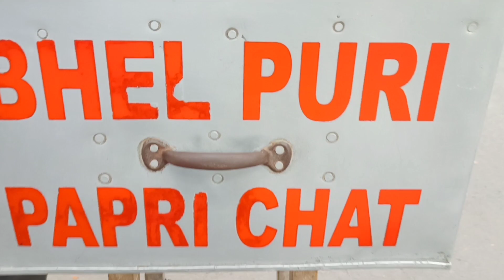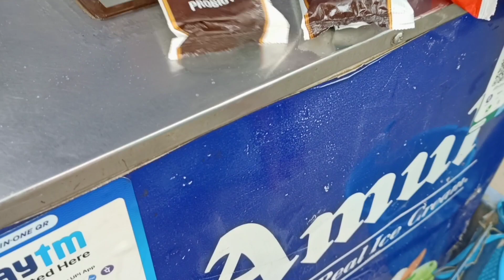150 টকাত আজিৰ দিনটো - Food Challenge Under 150😲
Food Vlog😉

madhusmita Sharma PAGE